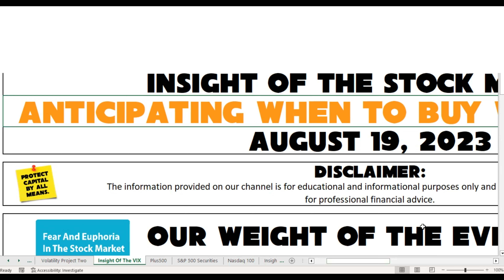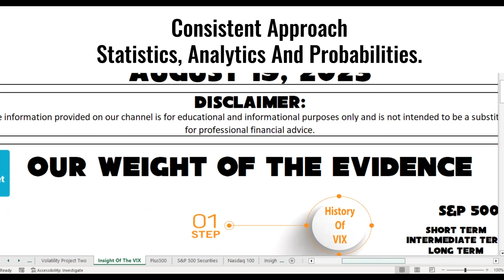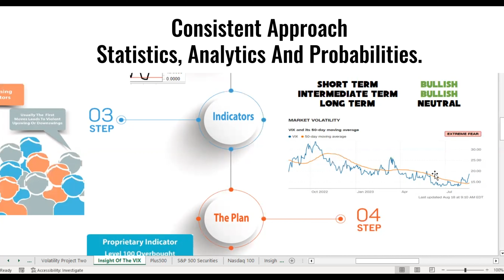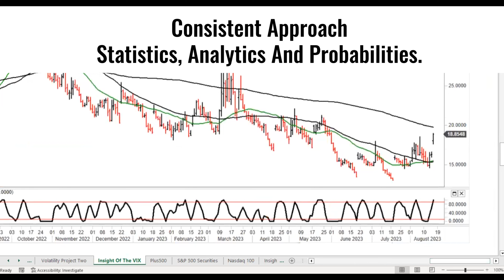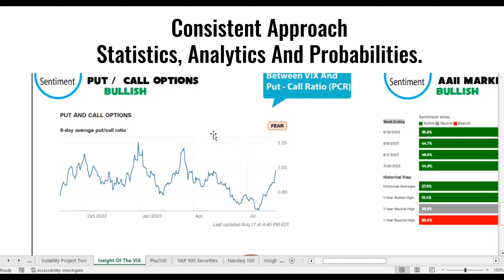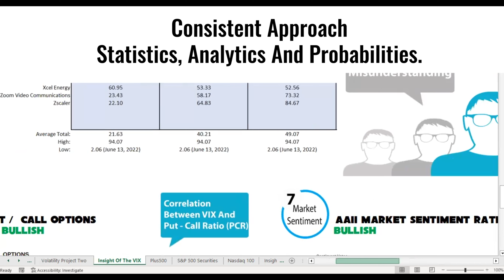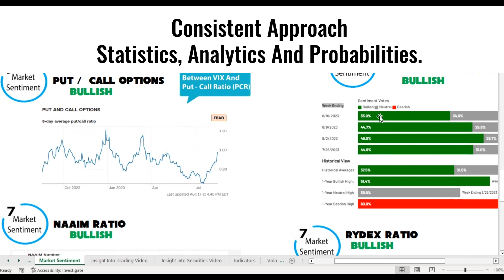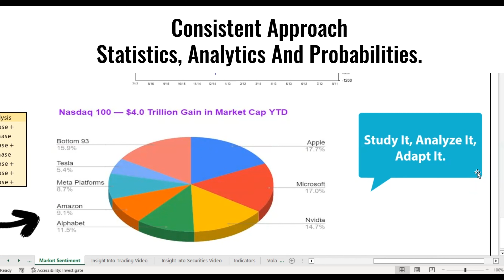Using The VIX To Anticipate When To Buy Into This Market. SPY QQQ DIA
Using The VIX To Anticipate When To Buy Into This Market.
What Is Next For The Stock Market Answered.
Using The VIX / VXN For Answers.
Market Volatility Index
CBOE Market Volatility Index.

Unleashing The Power Of The VIX / VXN
Tools For Successful Trading
Strategy Explained Techniques

Study It, Analyze It, Adapt It.

This video will explain VIX  VXN Strategy (CBOE Market Volatility Index / Volatility of the Nasdaq 100). Investors use the VIX and VXN to measure the level of risk, fear, or stress in the market when making investment decisions.

Insight of Investing

Content Of Video:
00:00 Using The VIX / VXN For Answers